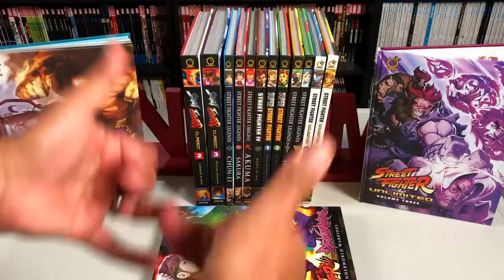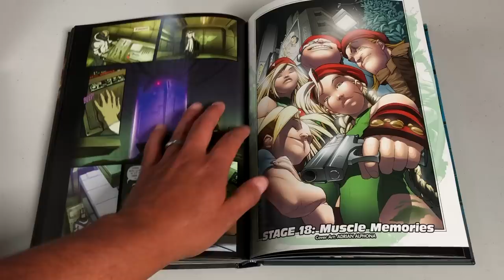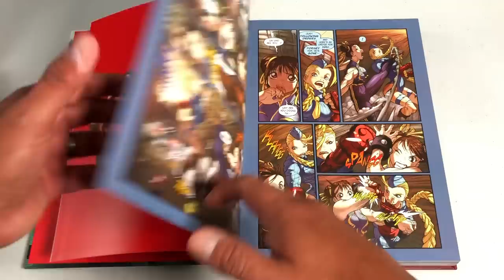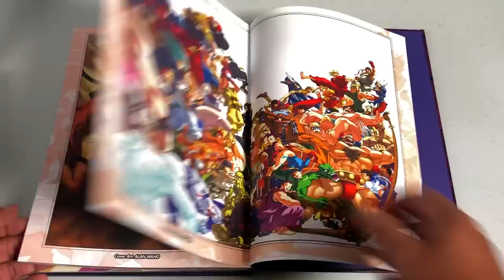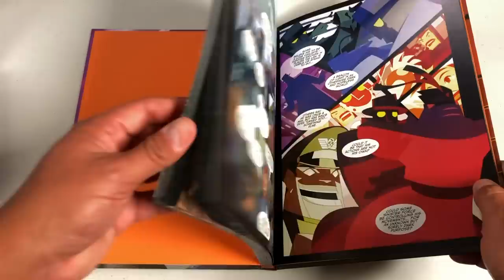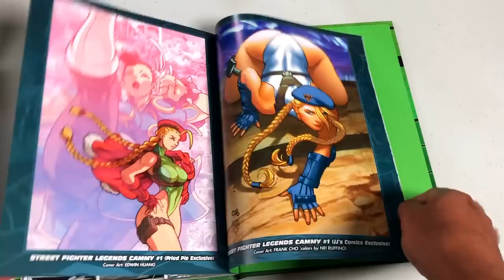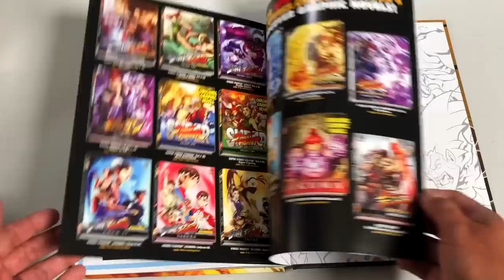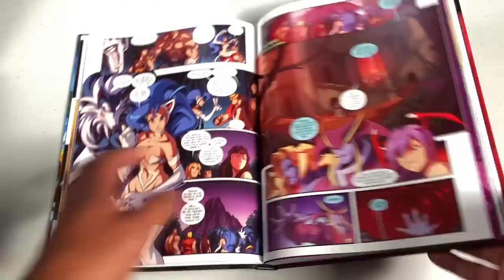Capcom's Street Fighter Hardcovers Overview!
Today the Uncanny Omar gives us a look at all the Street Fighter Comic Collections in Hardcover format from Udon Entertainment.